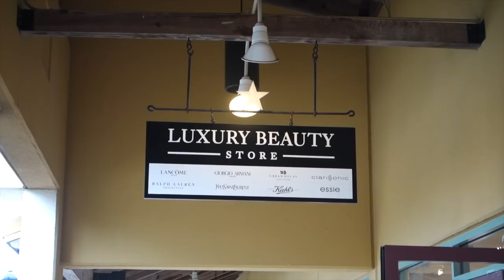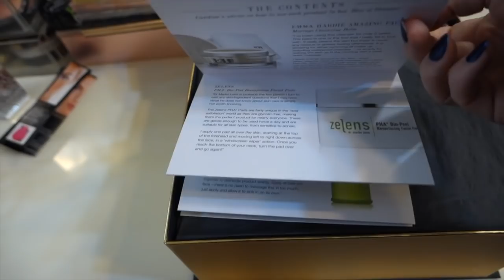Hitting the Outlet Mall (Again) | Vlogidays Day 12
Lots of time in the car today, from traveling north 45 minutes to the outlet mall and the driving 30 minutes south to the synagogue!

Dress: DVF Hansine Dress (might be able to still find it on eBay)